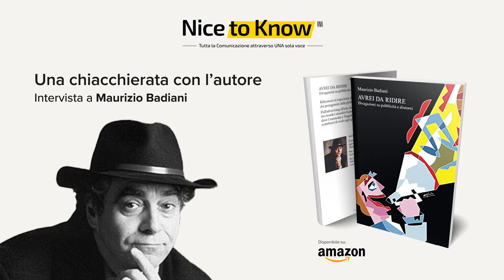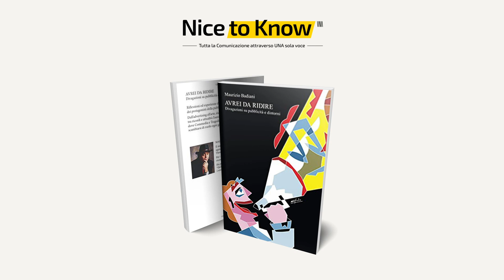UNA chiacchierata con l'autore - Maurizio Badiani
Il primo ospite di questo spazio è Maurizio Badiani, che nella sua carriera è stato Copy e Direttore Creativo di alcune tra le più importanti agenzie pubblicitarie internazionali tra cui J. Walter Thompson, McCann Erickson e Publicis.

Dopo aver riscosso notevole successo con "Dalla Matita al mouse", libro in cui ha svelato i retroscena di molte sue campagne di successo, con il secondo libro punta i riflettori sulle sue esperienze da pubblicitario, inedite e spesso sensazionali. Dall'advertising all'arte, dal costume alla politica, muovendosi tra ricordi e attualità, Maurizio ci invita a seguirlo in un mondo dove Commedia e Tragedia, intelligenza e stupidità sembrano scambiarsi di ruolo ogni giorno.